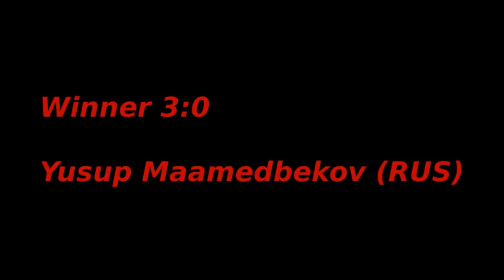WAKO Kickboxen World Championships 2009: Vladimiros Nazarenko vs. Yusup Magomedbekov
Ein Video über die WAKO World Championships 2009.

Es kämpften Kickboxen Vollkontakt Fullcontact -75kg: Vladimiros Nazarenko (GRE) vs. Yusup Magomedbekov (RUS)